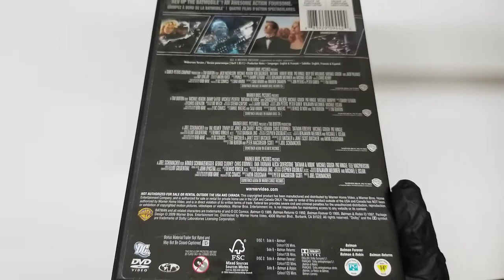4 Film Favorites Batman Collection (bilingual) DVD COVER Artwork HD UNBOXING lyrics Booklet Livret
4 Film Favorites Batman Collection (bilingual)  UNBOXING COVER Pochette Artwork 4K HD UNBOXING DVD CD lyrics Booklet Livret